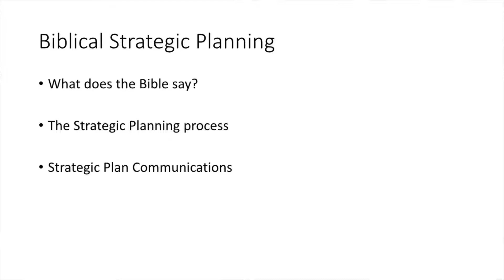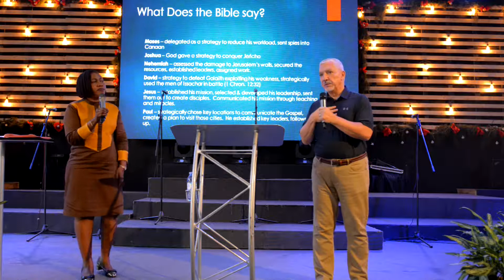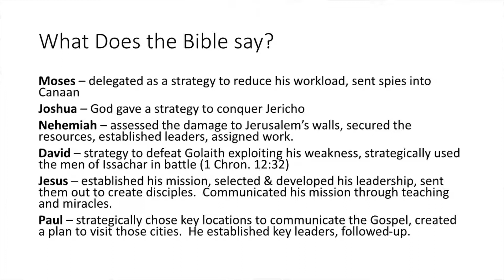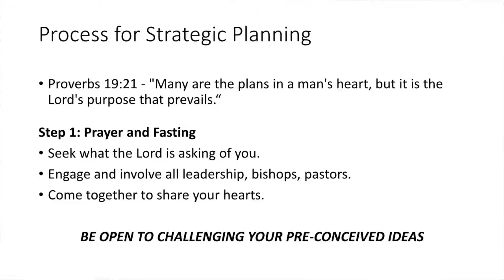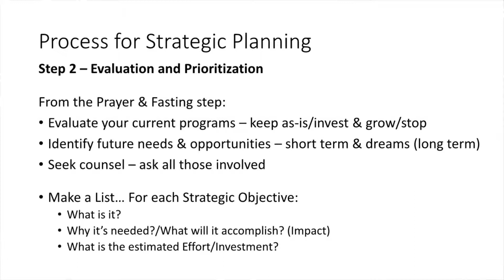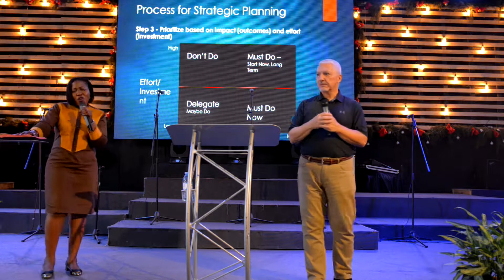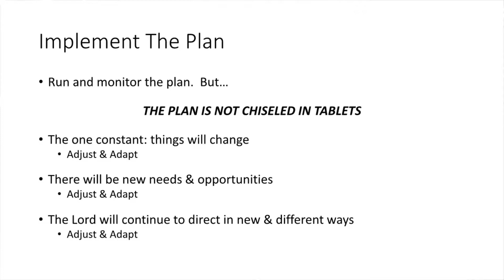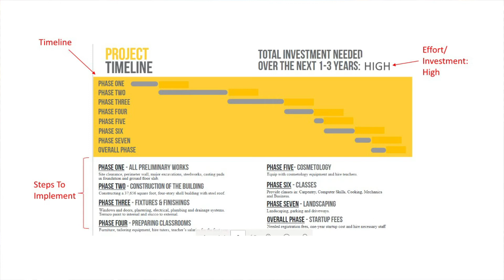Biblical Strategic Planning - Tony Lombardi.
This was during the Annual Thanksgiving Seminar on 6th December 2021 at Gospel Messengers Church in Kampala.
Our mission for this channel is to inspire, encourage & mentor People through Praise & Worship, prayer and sharing the word of God.